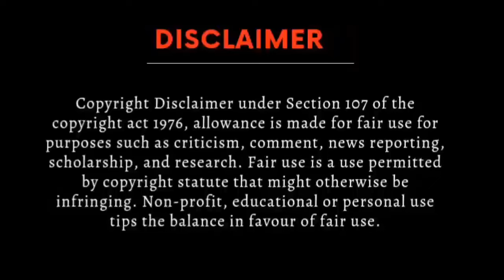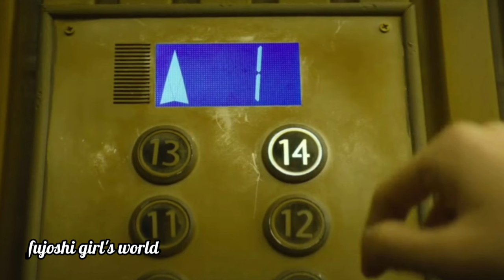The spirealm Ep-4 Hindi explanation#blseries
The spirealm Ep-4 Hindi explanation

The spirealm series  ep 4 hindi explanation
The spirealm bl ep 4 explained in hindi
 The spirealm ep 4 in hindi
 The spirealm series
The spirealm bl series explained in hindi
 The spirealm in hindi
The spirealm the series bl
The spirealm the bl series
  The spirealm hindi dubbed

bl
Thai bl
Bl series
Thai Drama
Korean bl
Japanese bl
bldramaexplainedinhindi